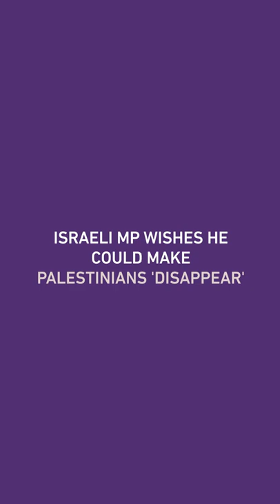Israel MP says he wishes there was button to get rid of Palestinian citizens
Matan Kahana, a senior member of Israel's coalition, has sparked anger after a video surfaced of him saying he wished there was a button he could press to send all Palestinian citizens in Israel to Switzerland.